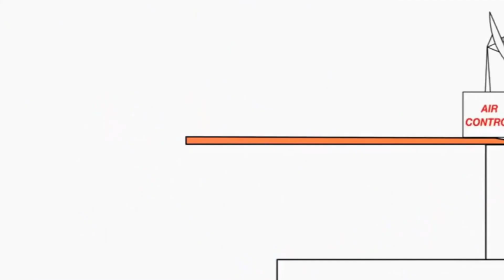13 червня 2021 р.